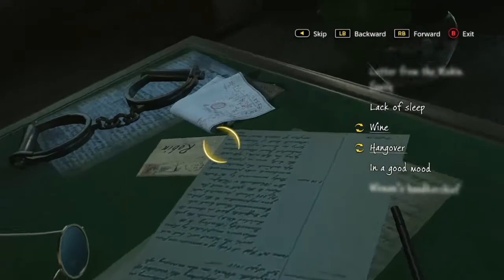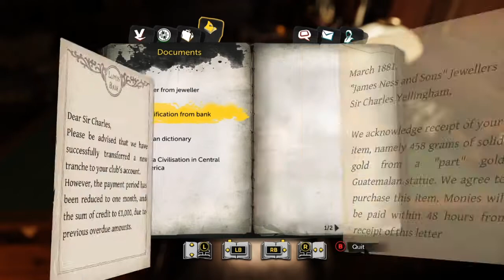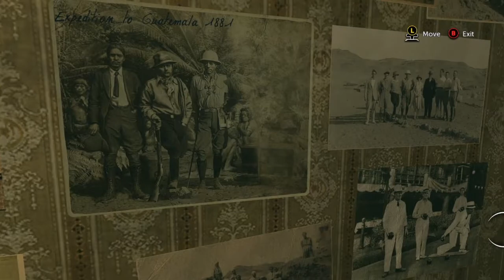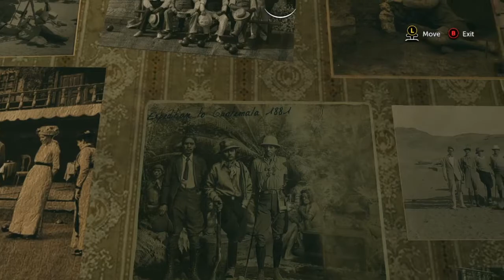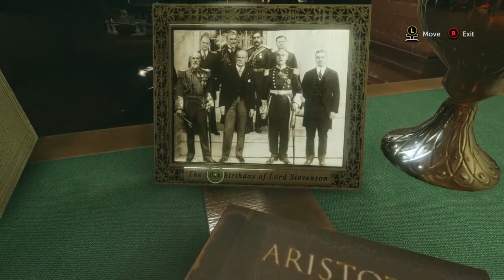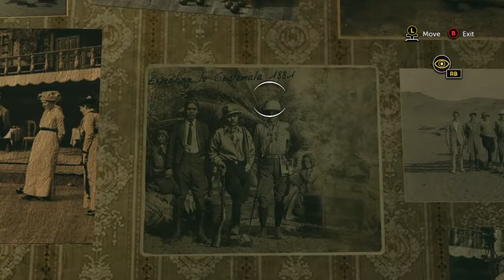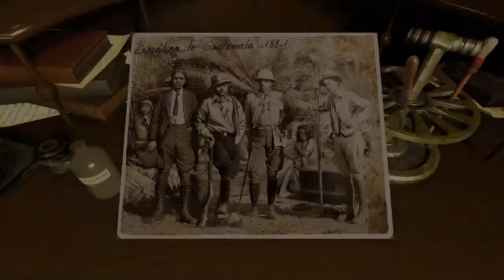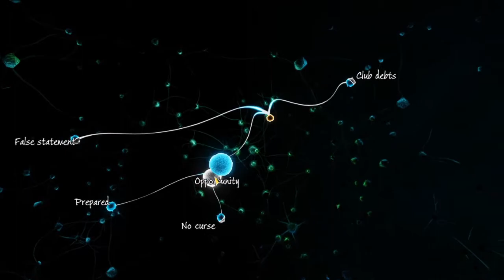6 |Too soon to call! | Sherlock Holmes: The Devil's Daughter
Need more evidence!